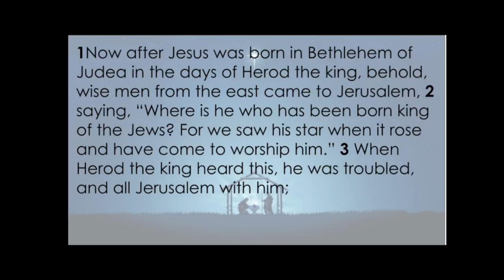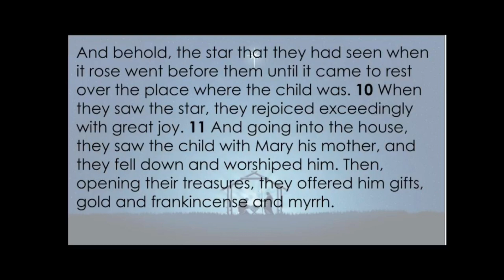Jesus: King, Christ, Shepherd (Matt 1:1-12) Christmas 2022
Resurgence Church. Mastic, NY.  Mike Gerhauser.  "Jesus: King, Christ, Shepherd." Matthew 1:1-12. December 25, 2022.